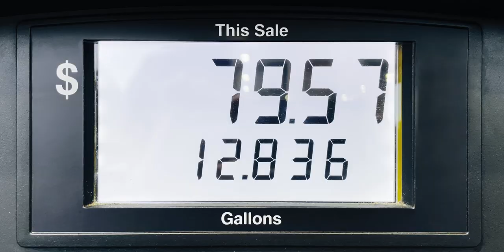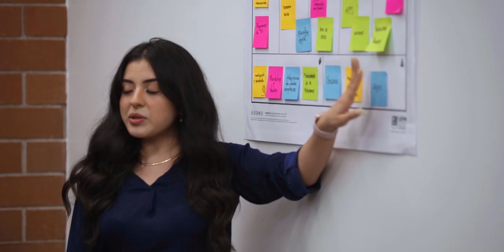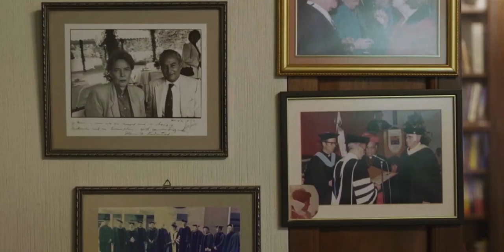Facultad de Ciencias Económicas | Universidad Francisco Marroquín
La Facultad de Ciencias Económicas de la Universidad Francisco Marroquín te ofrece una singular experiencia formativa para tu mente inquieta y espíritu emprendedor. Elige tu licenciatura en Administración de Empresas, Entrepreneurship, Ingeniería en Computer Science, Economía, Finanzas o Ingeniería Empresarial.

"Esta aventura intelectual te permitirá elegir entre una variedad de minors o diseñar la propia con base a tus intereses. También vivirás experiencias internacionales, study tours, internships, intercambios con otras universidades o incluso obtendrás dobles titulaciones con reconocidas universidades en otras partes del mundo". — Mónica de Zelaya, decana de la Facultad de Ciencias Económicas

Conviértete en un líder de cambio, un agente económico y un emprendedor. Al graduarte poseerás la preparación profesional para dirigir el camino estratégico en una empresa y serás capaz de identificar oportunidades de negocio.

“Nuestro compromiso con la excelencia te permitirá construir tus sueños y proyectos del futuro en libertad”. — Mónica de Zelaya, decana de la Facultad de Ciencias Económicas